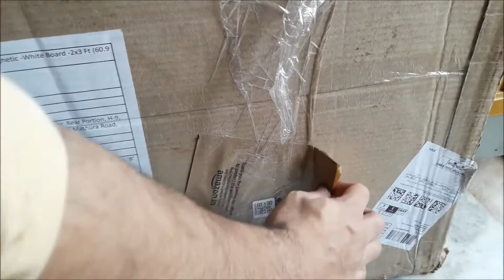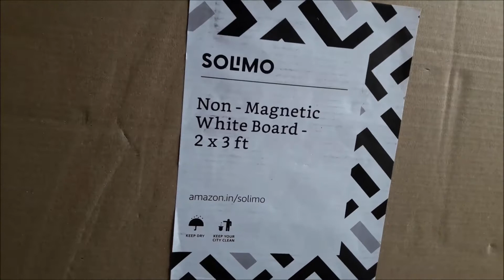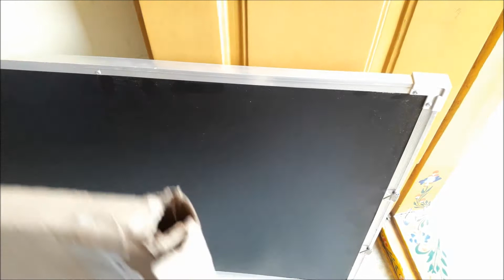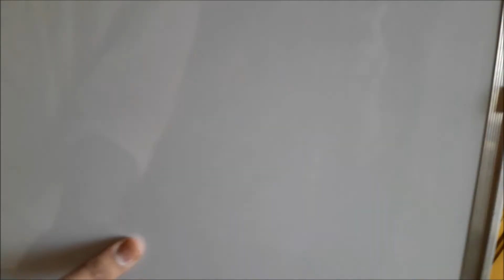White Board , Amazon Brand - Solimo Non Magnetic , 2 x 3 Feet | Unboxing in Telugu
Related product
Amazon Brand - Solimo Non Magnetic White Board, 3 x 4 Feet

Similar product